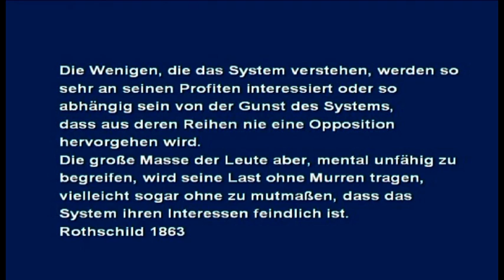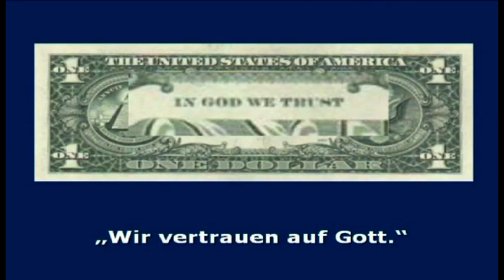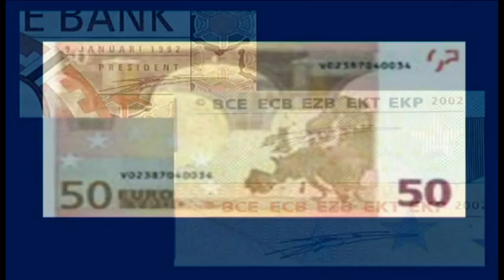Der EURO-Schein trügt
Andreas Clauss erklärt in seinen Vorträgen oft, wieso das von uns täglich verwendete Geld, eigentlich gar kein Geld ist, sondern Falschgeld. Warum wurde die Unterschrift auf dem Euroschein vom Gulden kopiert? Wieso ist ein Copyrightzeichen auf dem Euroschein und wordurch ist er eigentlich gedeckt?

Beim amerikanischen Dollar ist diee Situation ähnlich. Dort steht als Deckung auf der Rückseite "In God we trust".